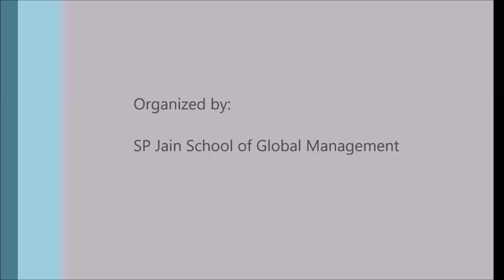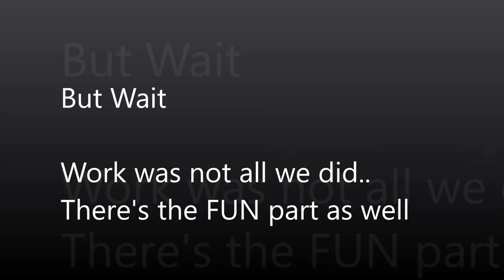OCP- Thailand ( 2018) by S. P. Jain School of Global Management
The S. P. School of Global Management, Singapore, has initiated a revolutionary measure under the leadership of Prof. Golo Weber. The 'Overseas Community Project (OCP)' is aimed not only to instill a sense of Social Responsibility amongst its students but also to transform the lives of a community, which are left unnoticed.

2018 saw the third version of the OCP, wherein, the students of the September 2017 batch were taken to Surat Thani, a small village in Thailand. The mission was to completely change the lives of around 50 students by modifying their school. We identified  three main areas, due to which the students were not willing to come to the school, which were:
1) poor conditions of classrooms and library
2) dirty and unhygienic washrooms
3) unsafe playground

The OCP participants, along with the help of Prof. Golo, Nathaniel and Jamalludin made a fool-proof plan to tackle each problem bring the students out of their difficulty, in the following ways.

1) The conditions of the classroom were in a very bad state. There were spider webs and insects all over the place. In the library, on the other hand, lizards used to come along, if you pulled books from the shaky shelf. For this reason, first of all, we painted the classrooms and the libraries and donated new, stronger shelves to them. We also took out all the old books, dusted them and arranged them in order.

2) Clean washroom is a basic necessity, which, if not present, demotivates the students to turn up for school. We took the help of a plumber to fix the pipeline and installed new basin, which was lacking. Moreover, we also painted the walls of the washrooms and the surrounding areas.

3) Lack of sporting equipment would mean a lack of incentive for the young kids. For this reason, we donated a badminton net,  badminton rackets, basketballs, footballs, other equipment such as slides, etc. We also painted the existing, rusty ones to make it safer and look prettier.

Apart from these, SP Jain also gifted 4 Samsung Tablets to the students and teachers to make education more interesting and fun-learning for them. The participants of the OCP initiated several drives such as selling of hand-made gifts, chocolates etc, to collect funds for the project. Overall, we believe that the project was a success.

Towards the end of the video, you will find the fun side of the trip. After three days of hectic work, we went to Krabi, Phi-Phi Islands, and other tourist destinations to enjoy ourselves.

The music used is Indian Summer by Jai Wolf.

The camera used is GoPro Hero 6, with the Karma Grip Gimball.

The software used to edit the videos are Sony Vegas Pro and Windows Movie Maker.

Do let me know how you feel in the comments box below.